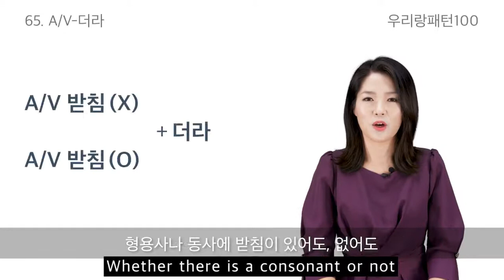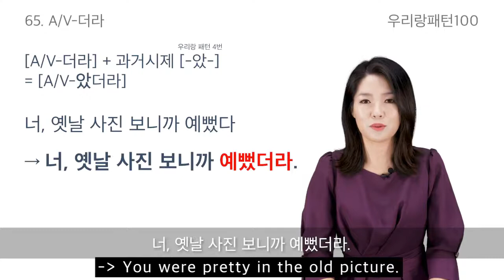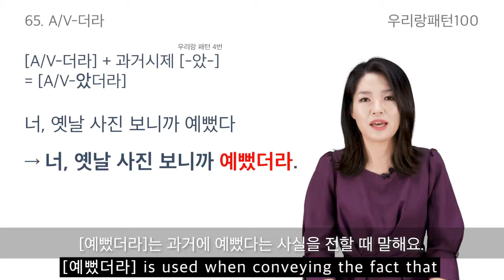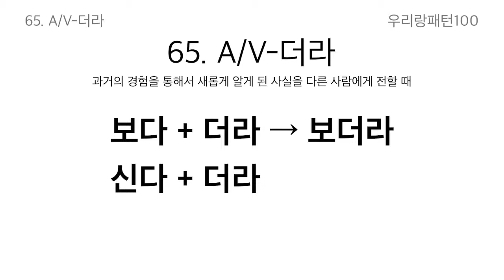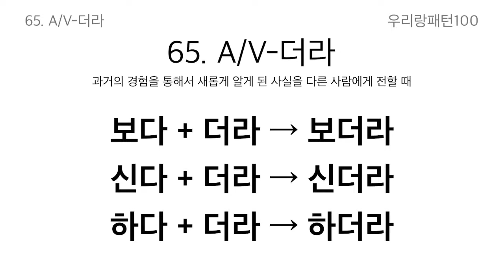【ENG sub | 100 Essential Korean Grammar】 65. A/V-더라 | TOPIK Lesson | Woorirang Pattern 100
😃 Let's study Korean with Woorirang Pattern 100 lecture🎉👏👏

Today, we are going to study Pattern no.65 [ A/V-더라 ].

65. A/V-더라  [ 경험, 결과 ]

- 말하는 사람이 직접 경험한 것을 회상하여 다른 사람에게 전달할 때
The pattern "A/V-더라" is an expression used to refer to and convey in the present a fact the speaker-learned through past experience to the listener. It is only used for younger people or friends.

예문) 이번에 새로 나온 음악이 좋더라.
After class, you can review the grammar with [KPOPx우리랑패턴] video on the channel playlist.